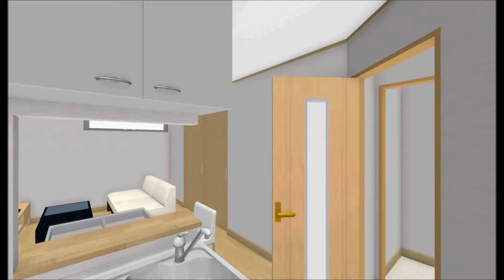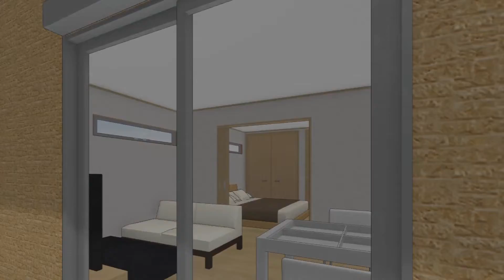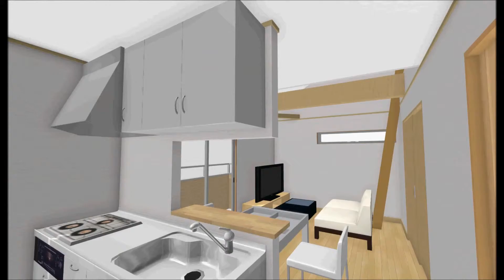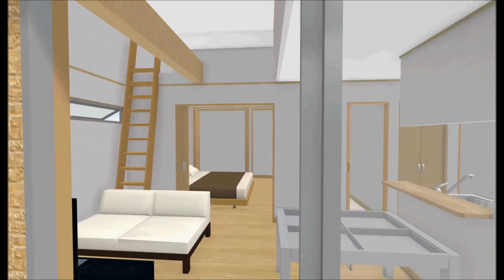稲城長沼新築アパート